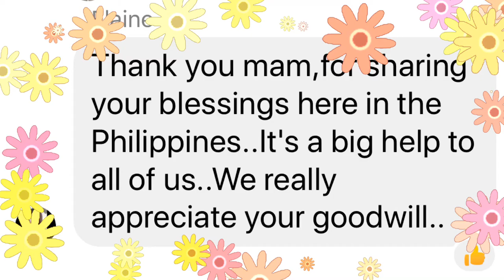"Give A Blessing Get a blessing " Fan Video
To Mr & Mrs Armand Pierre Rodocanachi